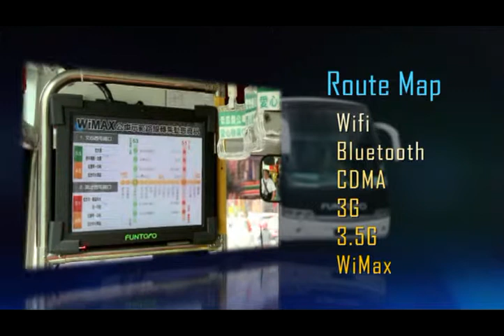FUNTORO City Bus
Intelligent and Comfortable City Travel